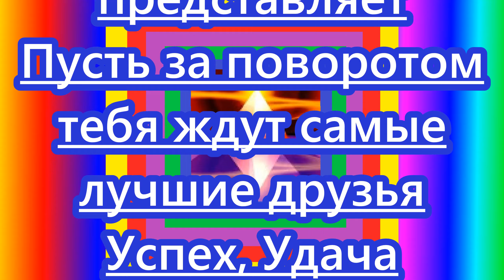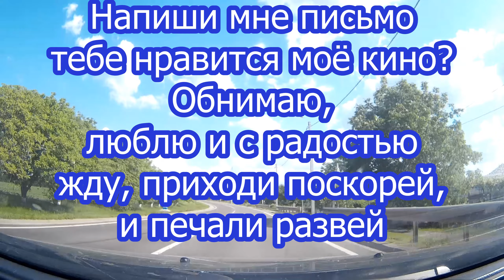Пусть за поворотом тебя ждут самые лучшие друзья Успех, Удача и Везение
В создании видео использована музыка из фонотеки видео редактора ютуба  Subtle Betrayal  2:33 SYBS Кино | Мрачное